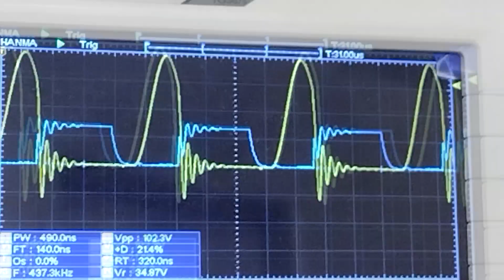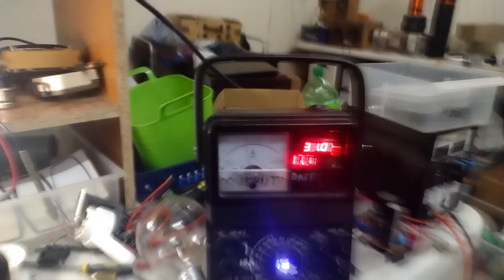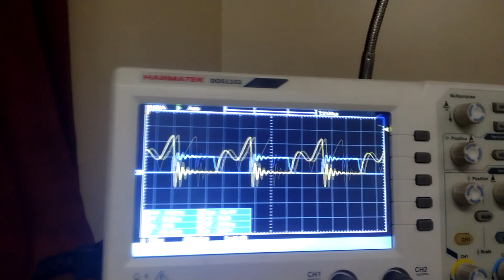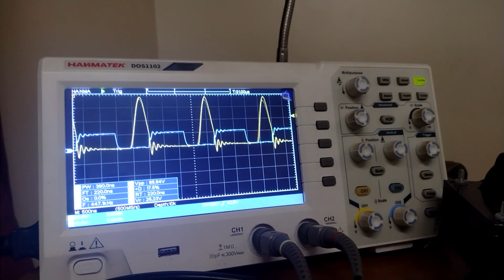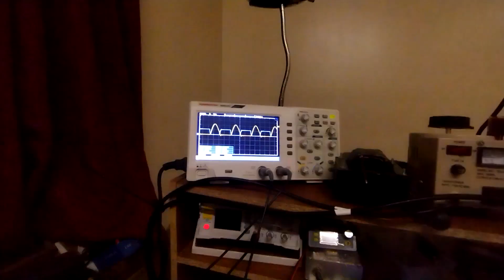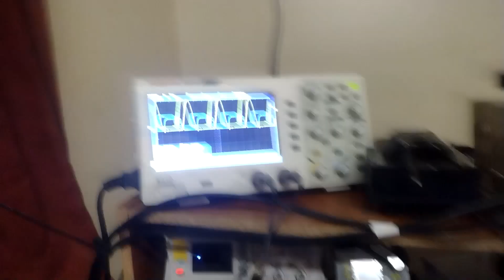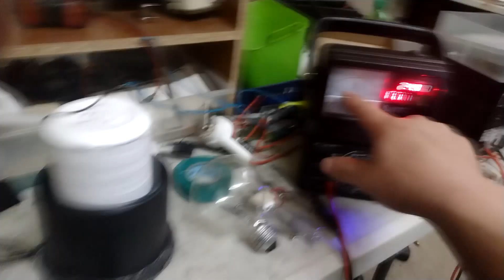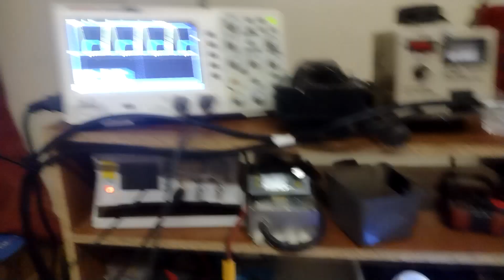Class-E "Micro SSTC" tuning 30VDC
This is another Steve Ward Micro SSTC circuit using a UCC27322 to drive an IRFP250 and 74HC14 for the feedback signal. Instead of a transformer and voltage doubler to power it I'm just using a straight DC supply. It currently needs to be kickstarted with a spike to the feedback input pin. I needed to add about 1uF film caps across the rails to prevent the input diode feeding my logic from burning up with various tuning I'd come across.

Steve took his Micro SSTC build and added a D-S capacitor to turn the primary into a tuned LC and mine ended up being about 20nF with a 4uH or so primary. I don't think it's a "true class-e" as per how the network is actually wired but it still seems to work to get ZVS. I ended up tuning this circuit pretty close to ideal but this is at a max of only 30VDC and just a test setup. Since I have room on the IRFP250 for about maybe 60VDC input or so, I'd need to further retune this to ZVS at that max voltage. At the lower voltages it will then likely look to be hard switching still. I've also tuned this to where I couldn't use a topload and the primary coupling is very low with the L1 sitting quite a bit below the L2 windings. This was the only arrangement I could find ZVS so far and I might try a higher frequency coil and tuning it for much more output. As it turns out the flaky low power CW would be good tuning for making it audio modulated. Probably would have decent volume and could use a tiny heatsink that would never get hot. As for pulling the nice beefy arcs so far I'm still stuck to the hard switching, which is another confusing area because sometimes this non-ideal switching can seem to yield high output with much less mosfet heating than I would expect. I've also just got probes sitting real close to the coil etc so much of my tuning involves a lot of long runs and checking the mosfet heat relative to what it seems like it should be based on the waveforms.

If I can get this one tuned nicely at the max voltage it can take then I might replace the clone gate driver with one that has the enable and see what kind of interrupted arcs it can do. It seems 60VDC or so would produce a nice CW bush with maybe a small disc topload but arcs to ground would probably still be thin and weak.